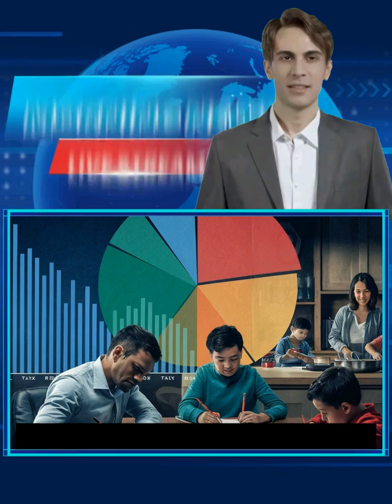TAX BURDEN FOR MIDDLE CLASS PEOPLE 😔